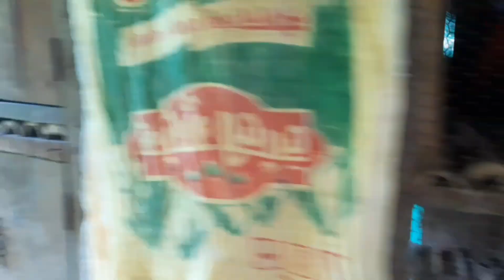😁full Funny interview with indra acharya rupesh 011 channel 😀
watch our video and enjoy 😉 tq for support

 keep support thank you all my sucriber